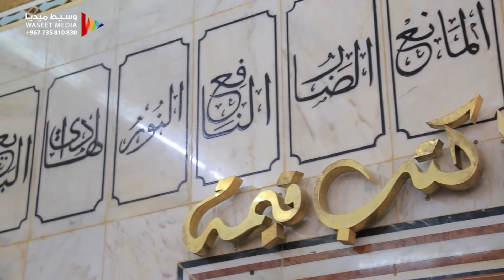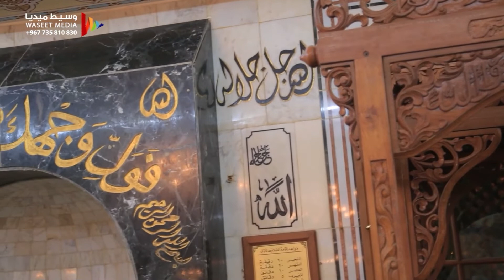حضرة الامام الحداد بمسجد الحداد بالحاوي تريم ( الجزء الثاني )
هذه القناة خاصة بتصويري وانتاجي للكلام الهادف المعتدل الوسطي والخير والجلسات الطيبة والانشاد .. وموجهة لمحبي الحبايب .. اتمنى ان تكون غافرة لي من المعاصي وذكر حسن بعد وفاتي .. ربي ينفع بها وينفعني بها
طاقم تصوير محترف تابع لموسسة وسيط ميديا بحضرموت تريم نغطي جميع مناطق باليمن وخارجها
لحجز التصوير  يرجى التواصل واتس اب 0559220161 او 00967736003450
لاتنسو الاشتراك + وتفعيل الجرس واللايك والشير والتعلقات الجميله ليصلكم كل جديد

كلمات الدلالة
الحبايب
تريم
انشاد
قصايد
السلف الصالح
الصوفيه
صوفي
صوفية معتدله
الحبيب عمر
الحبيب علي
الحبيب ابوبكر
مصور تريم
مصور حضرموت
زربادي
باصالح
فرقة المسره
مصوري حضرموت
دار المصطفى
رباط تريم
رباط المهاجر
اندنوسيا
tareem
trem
تصوير زواج
تصوير زواجات
تصوير زواج احترافي
تصوير زواج
تصوير زواج سعودي
تصوير زواجات عرايس
تصوير زواج
زواج حضرمي
زواجات
حضرموت
مصور افراح
افراح حضرموت
وسيط ميديا
محمد علوي
حامد علوي بلفقيه